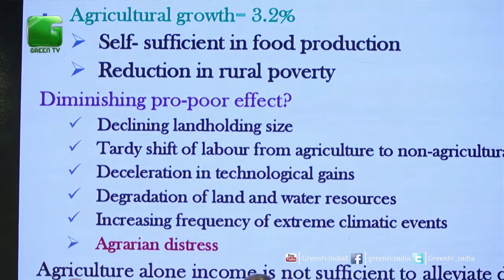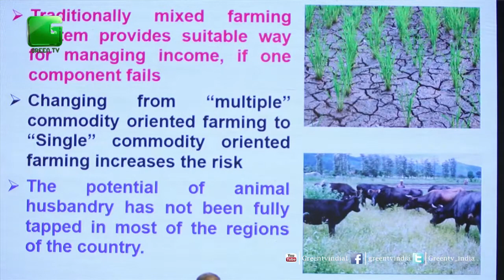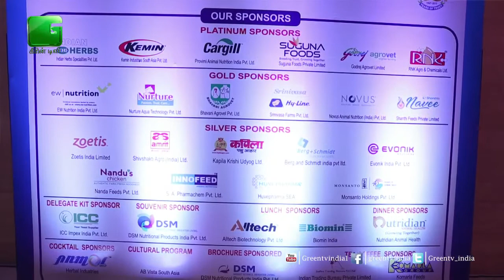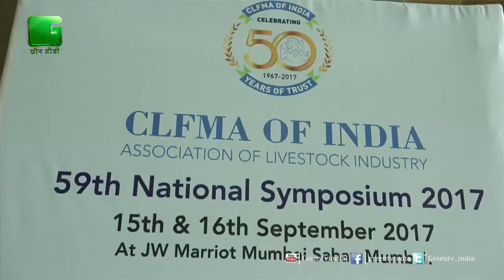Pratap S.Birthal, ICAR National Professor, ICAR-NIAEPR On Green TV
Pratap S.Birthal talks about how Animal Husbandary enhances farmers income now a days in this new era of farming.